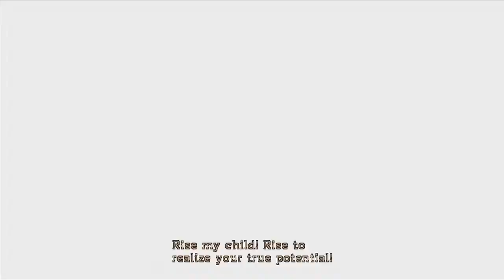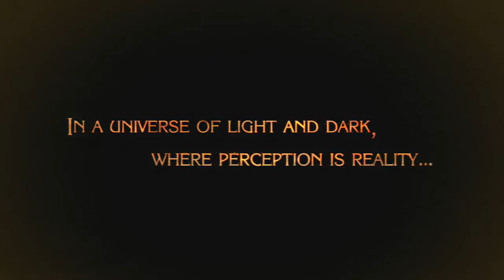Bayonetta (Part 1) Heaven's Welcoming Comity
In preparation for the upcoming Bayonetta 2 for the Wii U, I decided to show off one of my favorite games of all time. Get ready to enter the crazy world of witches vs. angles in this action packed hack and slash title!